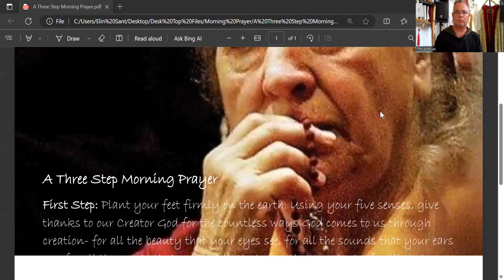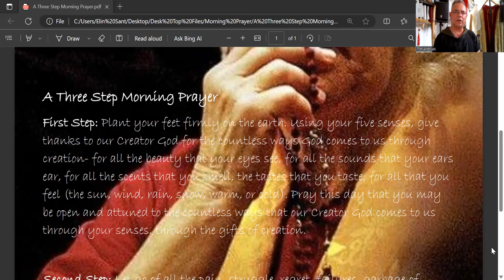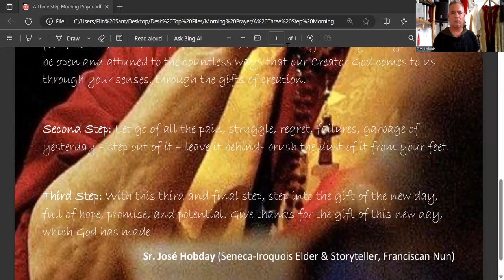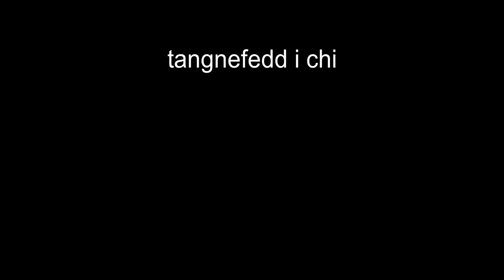A Three Step Morning Prayer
The first in a series of Christian Contemplative Practices, in which Fr Tim Ardouin offers some ways of praying. In this short video, he teaches Sr Jose Hobday's 'Three Step Morning Prayer'. Sr Jose was an Elder and Storyteller of the Seneca Iroquais tribe, and a Franciscan nun.

The series will run on the Gower Ministry Area page about prayer